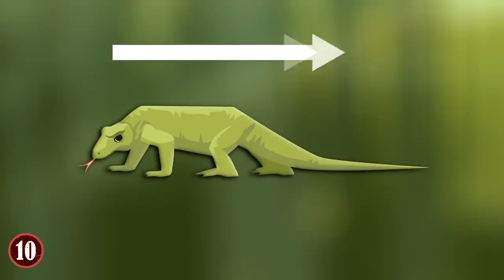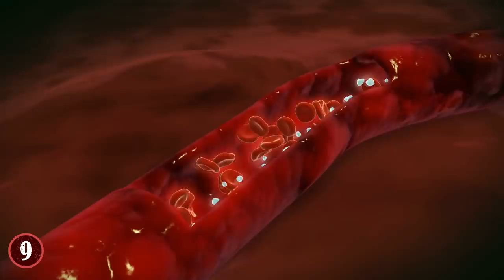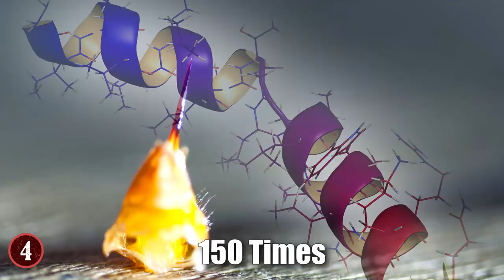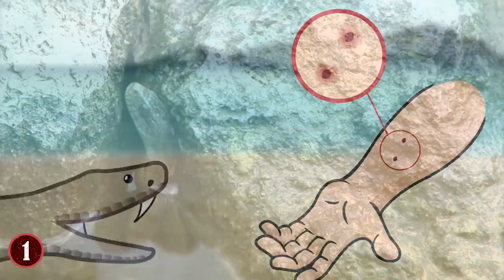Top 10 DEADLIEST Animals In Asia!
From venomous lizards, to giant venomous snakes, and more! Join me as I reveal to you 10 of the deadliest animals in Asia!

10. Komodo Dragon
Most people know lizards are small, sometimes even tiny, which is why they're considered to be very good pets. The outlier of this one species however is the one and only Komodo Dragon, which can be found off of islands near Indonesia.

9. Asian Forest Scorpion
As a whole, scorpions are a species of animal that you would not want to mess with. They tend to be very aggressive and do not like being provoked, what's more, their stingers are known to not just hurt people, but can infect them with various venoms depending on the species. To that end, in Asia, the one that you would have to worry about the most is the species known as the Asian Forest Scorpion.

8. Indian Rhinoceros
Rhinos are a species that are being fought for in terms of trying to keep them alive, and the Indian Rhinoceros is just another example of that, as the species itself is fighting for survival:
"The Indian rhinoceros once ranged throughout the entire stretch of the Indo-Gangetic Plain, but excessive hunting and agricultural development reduced its range drastically to 11 sites in northern India and southern Nepal.

7. Great White Shark
Feared all over the world today, the Great White Shark has the greatest number of attacks on humans with a staggering 314 cases. Of them, 80 were fatal, giving them a fatality rate of 25%. While they are most known for living off the various coasts of Africa, they can also be found in the waters surrounding Asia, including places like the Philippines, and rumors of them being near Thailand, among other spots.

6. Asian Elephant
Another species that is at constant risk of going extinct are the elephant species of the world at large. Which is sad because they too are ones who are hunted illegally both for pride and for their prized ivory tusks. One of the ones that is the most endangered is the Asian Elephant, which just so happens to be the largest mammal in all of Asia.

5. Saltwater Crocodile
Crocodiles as a whole are a huge threat in Asia, but the biggest of the bunch that lives there is the Saltwater Crocodile. These crocs are massive, and have been known to get over 20 feet, though its average is about 17. Its weight can vary from 400 pounds to well over 2000.

4. Asian Giant Hornet
Wasps and Hornets are among many insect species that people already know as dangerous, but when it comes to the Asian Giant Hornet, these are not only the biggest wasp species of the lot, they are by far the most dangerous as their stings are violent, and they tend to attack in swarms.

3. Sloth Bear
Despite what their name might suggest, the Sloth Bear as it's called is actually one of the most aggressive bears in the world. Part of the reason for this is that they live in areas that are really close to humans. Specifically, they live in the Indian Subcontinent, and they have evolved themselves into thinking that humans are predators and not to be trusted.

2. Tigers
There are many "big cats" that are dangerous, but the one in Asia you should fear is the Tiger, specifically the Bengal Tiger. According to the publication Tigers of the World, between 1800 and 2009, 373,000 people were killed by tigers. Which goes to prove definitively why these "big cats" are not ones to be messed with.

1. Snakes
As a whole, snakes as a species are known to be dangerous if they're not venomous, but in Asia, they're known to cause between 15,000-60,000 deaths a year